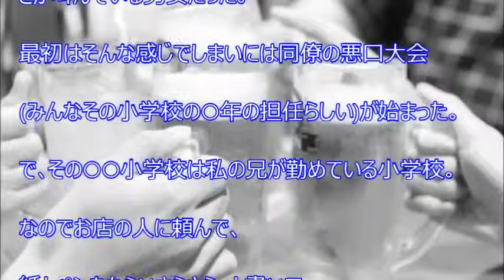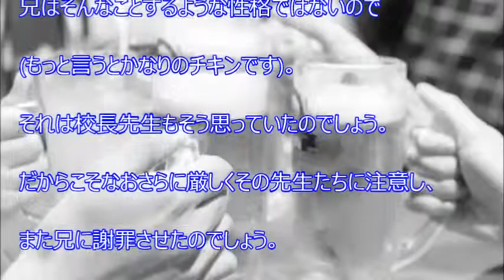【スカッと爽快】兄が勤めている小学校の先生達が居酒屋で騒ぎ同僚の悪口大会をしていた。私の職場の常連のそこの校長先生にすべてを話しておいたら・・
【関連動画】